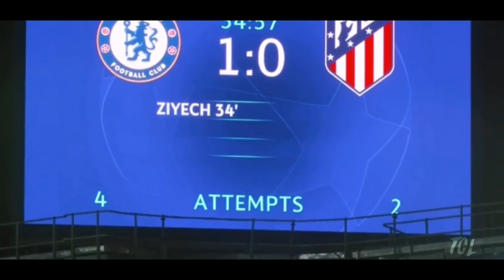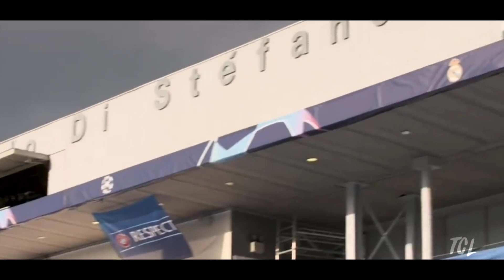Chelsea FC - Dare To Dream